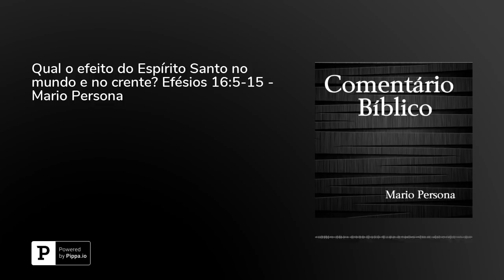Qual o efeito do Espírito Santo no mundo e no crente? João 16:5-15 - Mario Persona